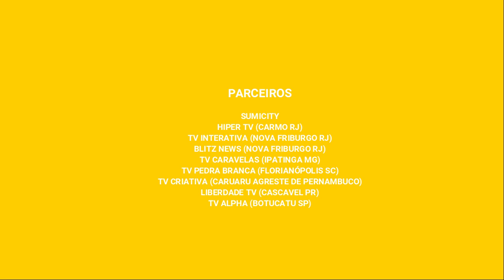A hora de fazer arte com o Tio PC - Episódio 04